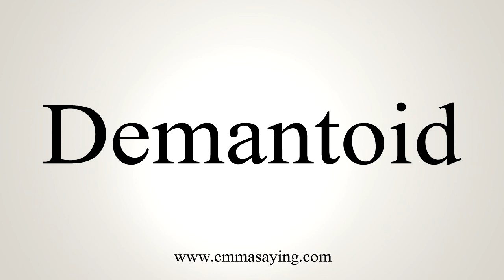How To Say Demantoid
Learn how to say Demantoid with EmmaSaying free pronunciation tutorials.